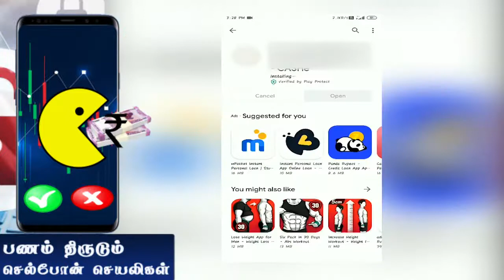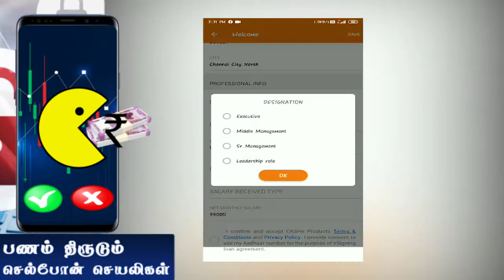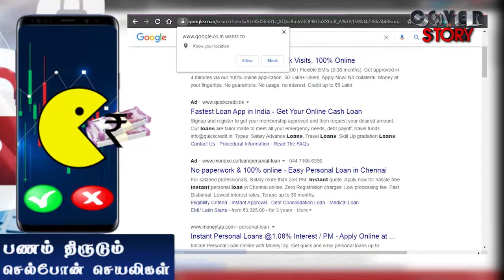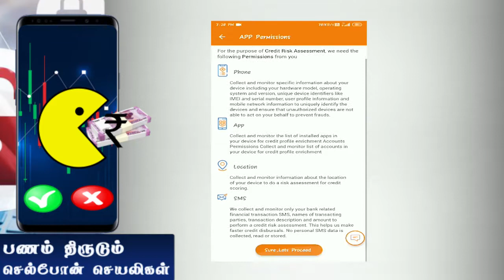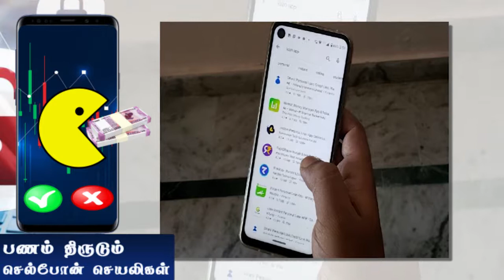உங்களுக்கே தெரியாமல் உங்கள் பெயரில் என்னால் loan வாங்க முடியும் எப்படி Cover Story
Tamil Ulagam தமிழ் உலகம்

       In this video we going to tells the

              WATCH THIS VIDEO FULLY DON'T SKIP

"Tell_your_queries_in_comment👍"

All the contents are provided by this channel

YouTube is the very best place to visit when looking for videos about .

.is undoubtedly something that interests you and other individuals so i made this video

செய்யவும் மற்றும் இந்த வீடியோவை பிடித்தவர்கள் 🙏லைக்🙏 செய்யவும்🙏 ஷேர்🙏 செய்யவும்

உங்கள் கேள்விகளை கருத்தில் சொல்லுங்கள் 👍